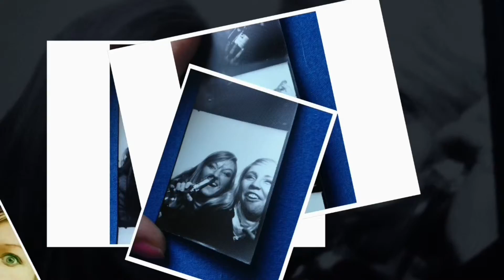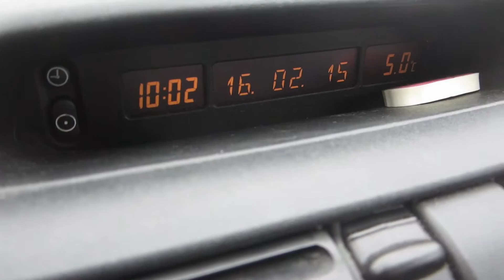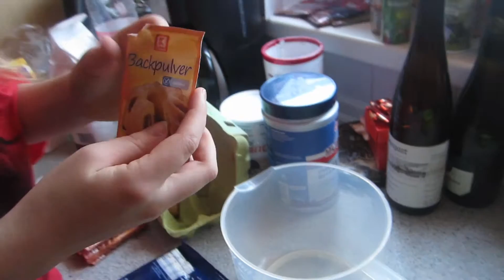Wir machen Low-Carb Waffeln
Ursprünglich sollte es ein Waffel-Back-Video werden, tja dann ging WIRKLICH alles schief :D Aber alle guten Dinge sind ja bekanntlich 3 ;)